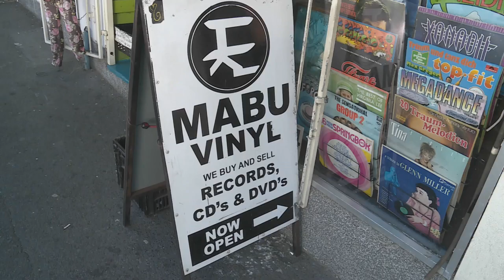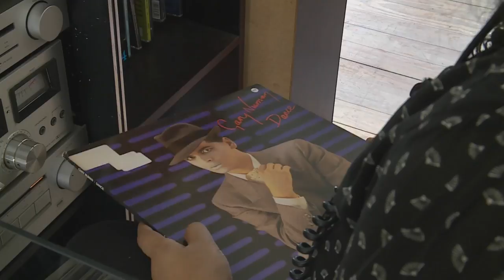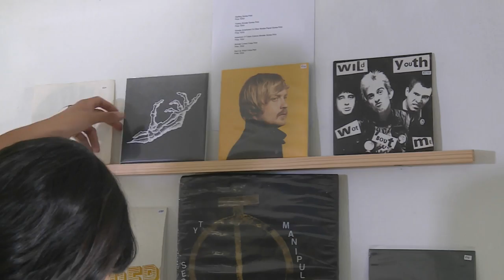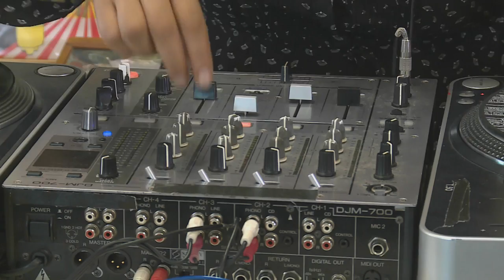Attiyah Khan : Arts Journalist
Vinyl records are making a come-back – and Cape Town-based arts journalist Attiyah Khan is catering for disciples of the vinyl revival with a collective called Future Nostalgia.  So, are Capetonians in a time-warp?  Mishal got some answers from Attiyah.